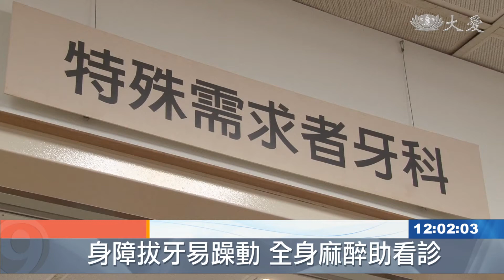身障者口腔照護不易 全麻安全性高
拔或不拔，身心障礙者，一口牙的問題，在日前嘉義一名女子拔二十顆牙，之後因肺炎病逝而引發關注。其實身心障礙者，口腔照護不容易，因此在拔牙評估，或是蛀牙對身體的影險，都是需要周全考量。一起來了解。

牙科特殊需求門診，專門服務身心障礙者，他們因為害怕、不安，看診時要花較多的時間，其中拔牙對他們與醫療人員來說，也是一大考驗，通常會進到手術房以全身麻醉的方式進行。

台北慈濟醫院特殊需求牙科醫師 黃文國：「(我們會進行)抽血檢查 心臟檢查，然後麻醉師去評估身體，有沒有其他系統性的疾病，再會診其他科來做一個判斷，基本上是非常安全。」

一次拔除壞死的牙齒，對一般人來說似乎來有點不可思議，但這卻是站在保護特殊患者角度，所做的專業決定。

台北慈濟醫院牙科部主任 夏毅然：「全身麻醉 一次20顆(壞牙)全部拔掉，反而對病人是安全的(麻醉風險僅1次)，(壞牙)會有機會變成蜂窩性組織炎，嚴重的蜂窩性組織炎 會變成敗血症，也會影響生命的危險。」

此外，一般人拔牙雖然不需要一次處理，也不需要全身麻醉，但醫師也會考量患者疼痛與後續飲食，採取分區，而且以三顆為限，患者術後也必須遵守三大法則，避免出血與感染。

台北慈濟醫院牙科部主任 夏毅然：「(拔牙後)要咬住紗布，至少一個小時到兩個小時之間，以防拔牙後會流血不止，第二個 口水跟血液，在這段時間一定要吞進去，如果不吞進去 你要吐出來，會把血塊吐掉 導致拔牙後會流血，第三個口腔清潔一定要注意。」

執行侵入性醫療行為前，醫療人員會告知患者相關風險、術後照護等注意事項，站在保護病人的立場去維護患者健康。

台北慈濟醫院特殊需求牙科醫師 黃文國：「我們還是會盡量保護你們的安全，因為你們安全 我也安全，沒有人願意去冒這個風險，因為這個風險代價太大。」

黃欣妍 郭家旭 台北報導